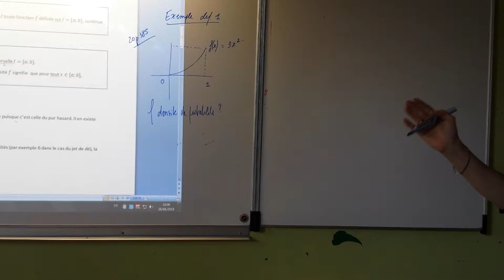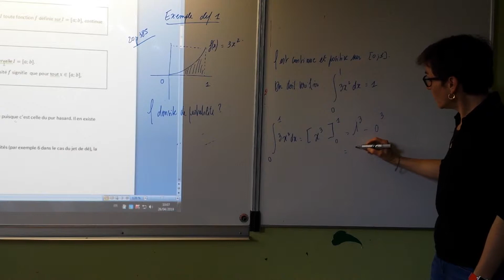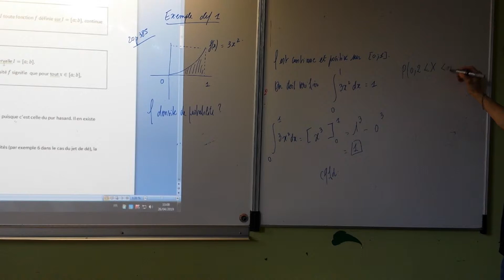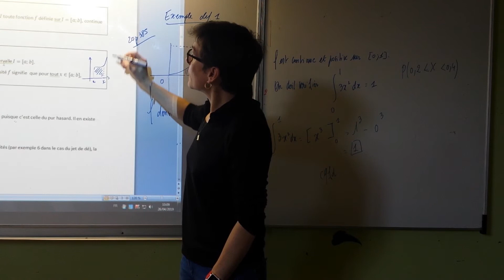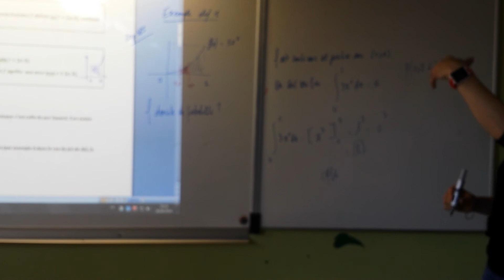exemple de fonction de densité